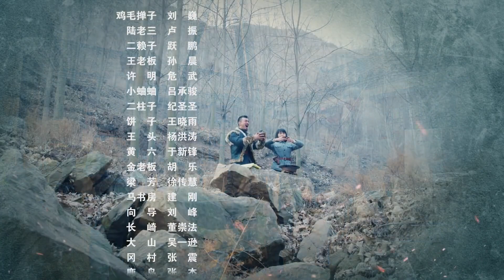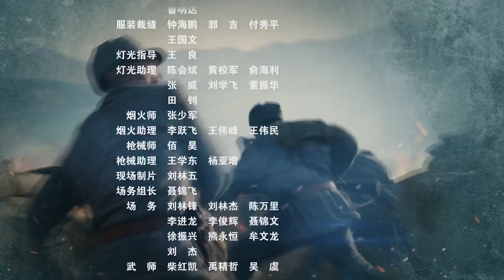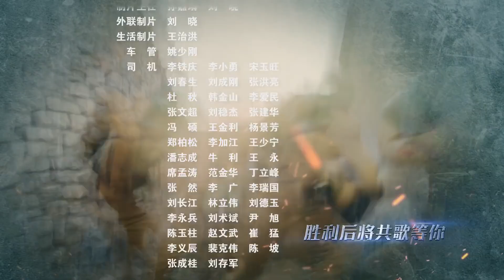【FULL ENGSUB】《游击火线》第08集 |敌人疯狂围剿，八路特工配合民间武装队组织反击不让敌人阴谋得逞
导演：殷飞
主演：殷飞、王新、阿丽亚、王翌舟
《游击火线》讲述鲁苏地区属丘陵地带矿产丰富，抗日战争爆发后，这一区域成为兵家必争之地。共产党秉承团结一致共同消灭敌人的方针，特派朱雁鸣、李幕侠到黄邱山一带联合民间武装队共同抗敌。孙大刀和童齐罡是两支民间抗日队伍头领，他们互为仇敌，不顾大局相互陷害，结果反被狡猾的日军疯狂围剿。险象环生的孙大刀和童齐罡为了给死去的兄弟报仇，两人暂且不计前嫌签了生死状，加入了八路军游击队。不料他二人互相拆台，斤斤计较，使得团队人心不稳，任务频频失败，在朱雁鸣和李慕侠的帮助下，二人逐渐解开心结。并协助游击队队员们，发挥自身优势假扮迎亲队伍采取扭秧歌驾旱船等方式，炸毁了日军的炮楼和机场、夺下日军占领的金矿、解救同胞、配合游击队打游击、转移政委朱雁鸣、成功地将日伪军拖住，为大部队的撤离赢得了足够的时间，并成功击退了日军